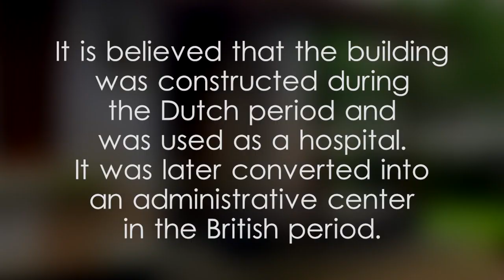Delft Island - Old Dutch Hospital - video 1